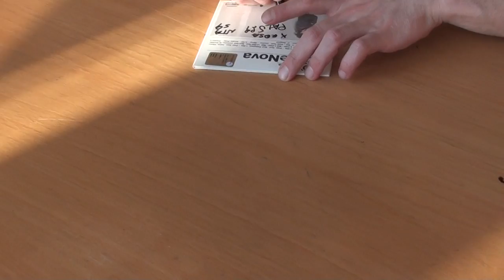FIRMA COPIE NTO' PALU' STIRPE NOVA CLIP 5